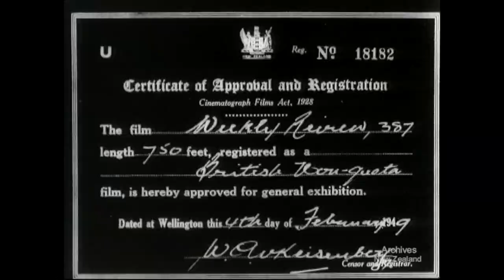Weekly Review no. 387 (1949)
INTERVIEW - PRIME MINISTER HOME

WELLINGTON - NEW ARRIVALS

PUKEKURA PARK - RAISING THE WIND

TRENTHAM - WELLINGTON CUP